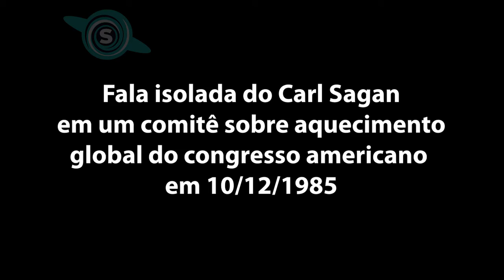Carl Sagan - Aquecimento Global no Congresso(1985)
Esse vídeo é um corte de um longo comitê sobre aquecimento global ocorrido em Washington em 1985
As legendas foram feitas inteiramentes por mim (Vinícius Dutra), acredito ser a primeira tradução feita desse clipe! Talvez exista uma mais antiga, porém, essa é uma tradução original da fala do Carl Sagan. O Aquecimento global é um assunto importantíssimo, como fica evidente na fala antiga de Sagan, a ciência está alertando a humanidade sobre esse perigo a muito tempo. O que ficou datado desse vídeo? Quando ele fala sobre as crianças e os netos, a minha geração é a geração dos netos
▪✦✦✦✦✦✦✦✦►►CONTATOS►✦✦✦✦✦✦✦✦▪
Perfil no Instagram